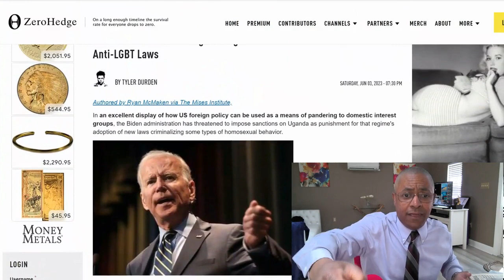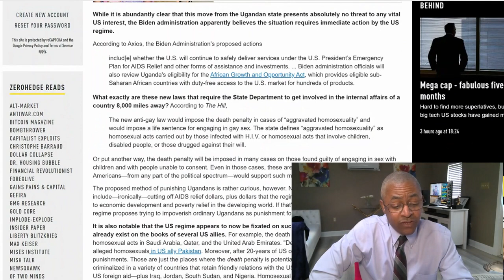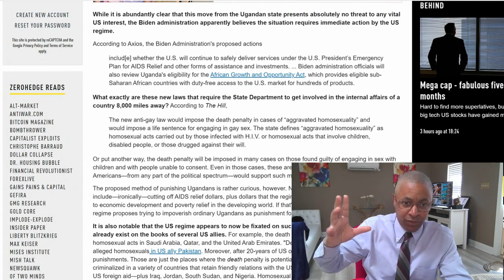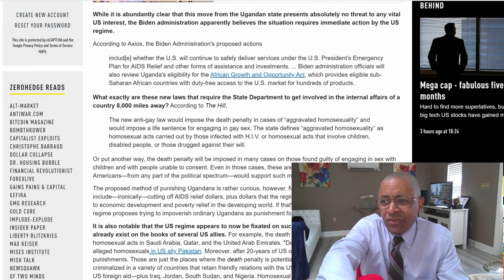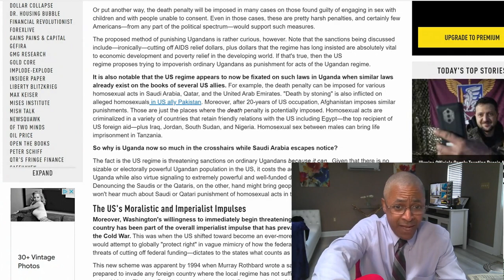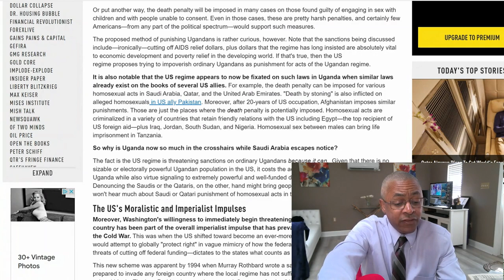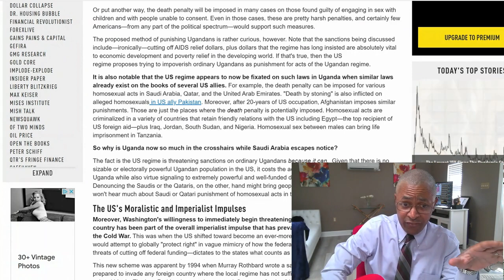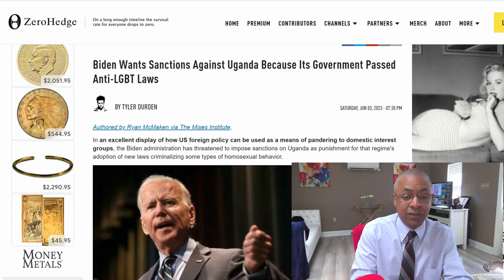BIDEN Sanctions African LGBTQ Community As More Nations RUN To BRICS!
The Biden Administration is addicted to sanctions.  So much so they don't even see the damage sanctions are doing to the status of the US Dollar.  This latest sanction suggestion is actually designed to hurt the very community, the LGBTQ community, that it is supposed to be helping.